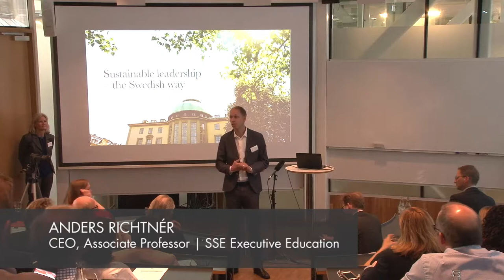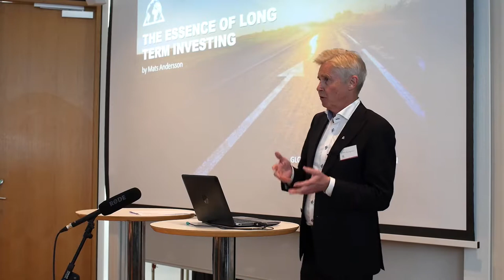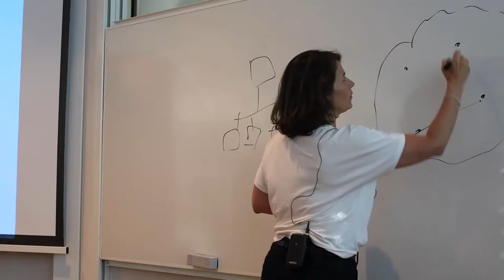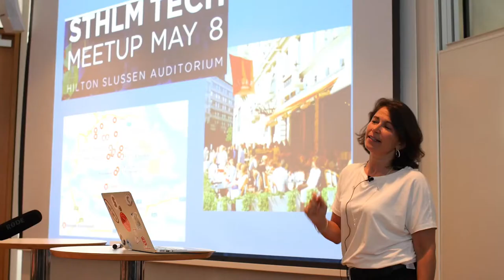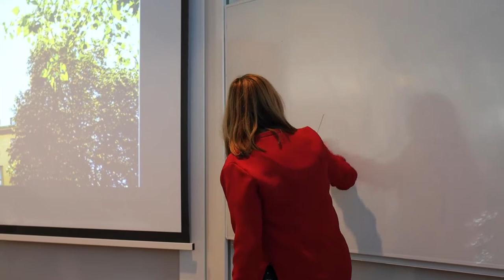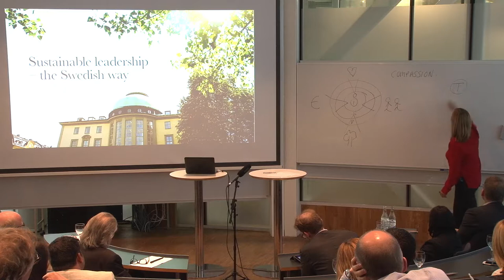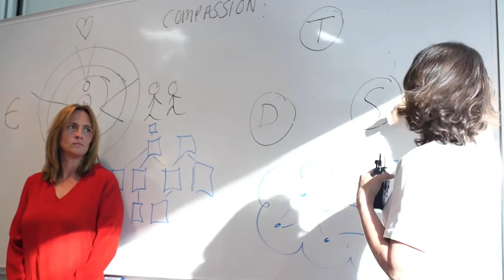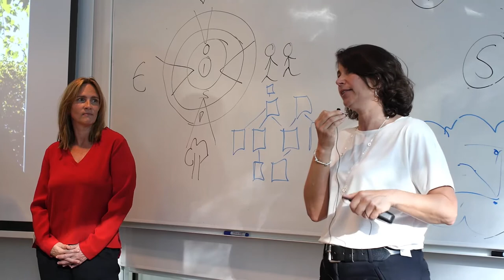Sustainable Leadership at SSE Executive Education - FULL VERSION